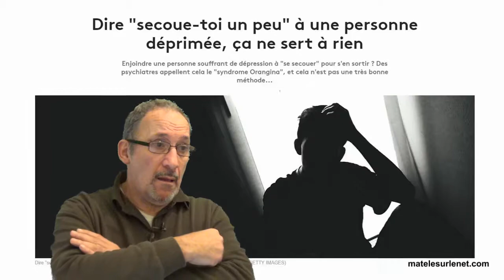Tu vois ...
Sketch pour les gens pas trop pressés !